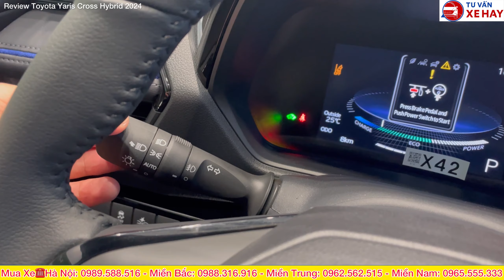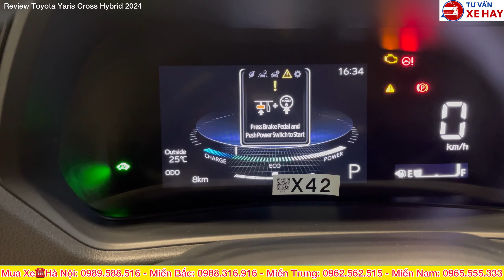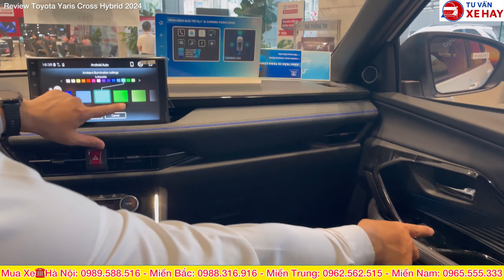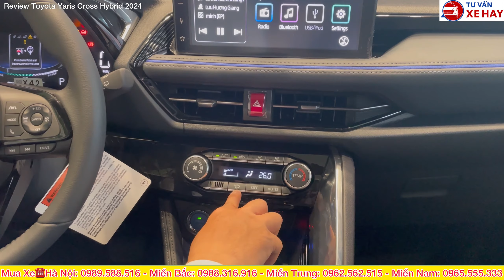Giá lăn bánh Toyota Yaris Cross 1.5HEV Hybrid mới nhất tháng 10/2023, Xe Xăng lai Điện 4 lít /100 km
Toyota Yaris Cross 1.5HEV Hybrid Màu Trắng Ngọc Trai, Đánh giá Review xe chi tiết, giá lăn bánh mới
🚘𝗧𝗢𝗬𝗢𝗧𝗔 𝗬𝗔𝗥𝗜𝗦 𝗖𝗥𝗢𝗦𝗦 𝟮𝟬𝟮𝟯 𝗵𝗼𝗮̀𝗻 𝘁𝗼𝗮̀𝗻 𝐦𝐨̛́𝐢 𝐂𝐡𝐢́𝐧𝐡 𝐓𝐡𝐮̛́𝐜 𝐑𝐚 𝐌𝐚̆́𝐭.
🚘 𝟐 𝐩𝐡𝐢𝐞̂𝐧 𝐛𝐚̉𝐧 𝐥𝐮̛̣𝐚 𝐜𝐡𝐨̣𝐧 :
✅️ 𝐘𝐚𝐫𝐢𝐬 𝐂𝐫𝐨𝐬𝐬 𝟏.𝟓𝐋 Đ𝐨̣̂𝐧𝐠 𝐜𝐨̛ 𝐱𝐚̆𝐧𝐠 𝐆𝐢𝐚́ : 𝟕𝟑𝟎 𝐭𝐫𝐢𝐞̣̂𝐮
✅️ 𝐘𝐚𝐫𝐢𝐬 𝐂𝐫𝐨𝐬𝐬 𝟏.𝟓𝐋 Đ𝐨̣̂𝐧𝐠 𝐂𝐨̛ 𝐇𝐲𝐛𝐫𝐢𝐝 𝐆𝐢𝐚́: 𝟖𝟑𝟖 𝐭𝐫𝐢𝐞̣̂𝐮
🚘𝐌𝐚̀𝐮 𝟐 𝐭𝐨̂𝐧𝐠 𝐦𝐚̀𝐮 +𝟏𝟒 𝐭𝐫𝐢𝐞̣̂𝐮
👉Đ𝗮̣̆𝘁 𝗰𝗼̣𝗰 𝗻𝗴𝗮𝘆 𝗵𝗼̂𝗺 𝗻𝗮𝘆 đ𝗲̂̉ 𝗻𝗵𝗮̣̂𝗻 𝘂̛𝘂 đ𝗮̃𝗶 𝟱𝟬% 𝗽𝗵𝗶́ 𝘁𝗿𝘂̛𝗼̛́𝗰 𝗯𝗮̣.
⭐️Các tính năng cao cấp được trang bị :
💠Mâm 18 inch
💠 Đèn pha LED
💠Hệ thống Camera 360
💠Màn hình giải trí 10.1 inch kết nối không dây Android Auto/Apple CarPlay
💠Hệ thống Cốp Điện, Mở rảnh tay, cửa sổ trời toàn cảnh.
💠 Những tính năng an toàn như phanh tay điện tử với giữ phanh tự động, giám sát điểm mù, hỗ trợ khởi động ngang dốc, cân bằng điện tử, phân bổ lực phanh điện tử, phanh ABS, hỗ trợ phanh, cảm biến đỗ trước sau, cảnh báo va chạm phía sau, và 6 túi khí